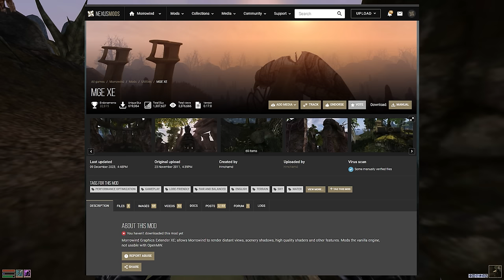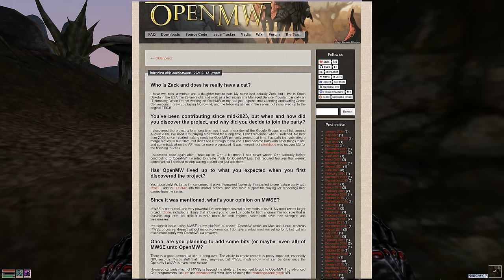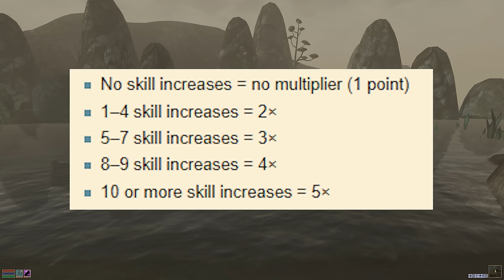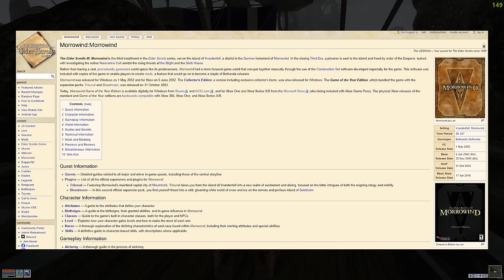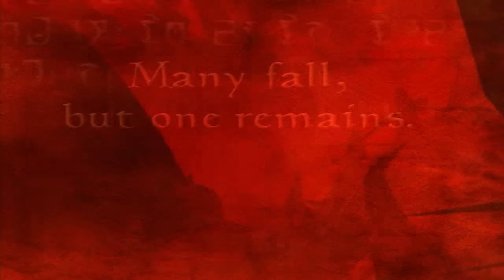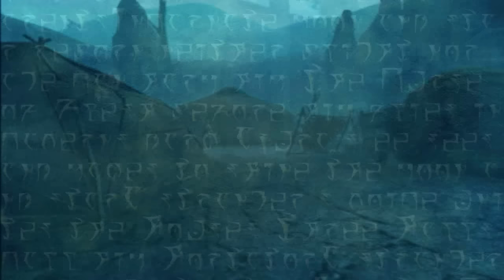Why Morrowind is Worth Playing in 2024 | Review and Guide for New Players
Fetchers in Balmora always telling me, always in the corner club, Vivec aint bout this, Vivec aint about that, My boy a murderer of Nerevar and uhm... They say he ain't got no CHIM. Shut the F*** UP! Y'all S'wits don't know S***! Y'all dont know that mer. All y'all n'wah talking about Vivec a false god, Vivec used Dwemer hersey to gain his power, Shut the f*** up!
Y'all know the 36 lessons prove his divinity, been ALMSIVI since I dont know when. Stop playing with him, the Tribunal turned away the empire's dogs. If I catch another mer talking sweet about Vivec, Im chomping their spear off.

Intro                                0:00
Mechanics and Tips    2:30
Main Quest                   30:29
Tribunal                         1:11:47
Bloodmoon                   1:24:31
Outro                              1:35:13